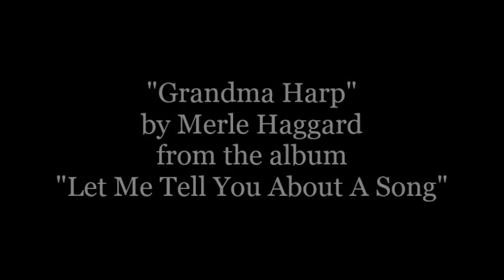"Grandma Harp" by Merle Haggard from "Let Me Tell You About A Song".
I've lost both of my Grandma's over the last couple of years.  Both of them lived long and fruitful lives.  Grandma B made it to nearly 101 and Granma Em made it to 96. Both were just the most perfect grandparents that a kid could have.

When I hear this song I think of them and the generation that they came from.  It is truly amazing to think of the things that they lived through.

I couldn't find the "Let Me Tell You About A Song" version on YouTube so I'm uploading it for you.  This is such a great album because he kind of gives you the back story on many of his best songs.  I highly recommend picking it up if you're a fan.

Hear this album and more streaming commercial free 24/7, 365 at TheRecordSelector.com.